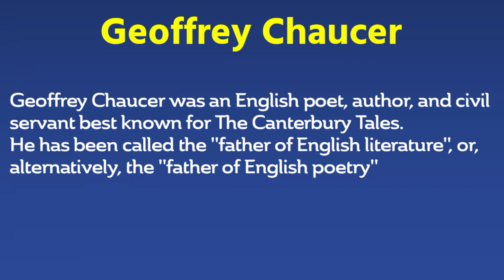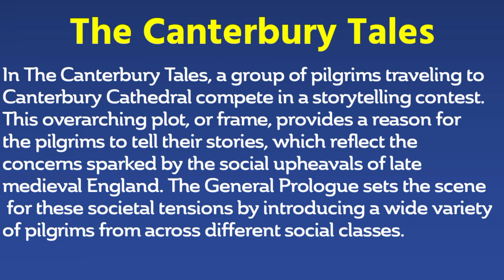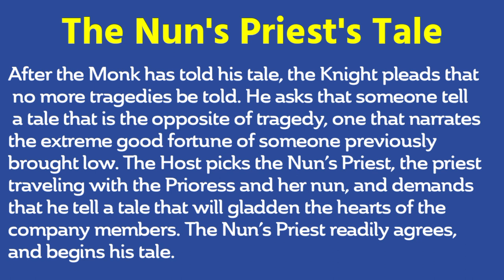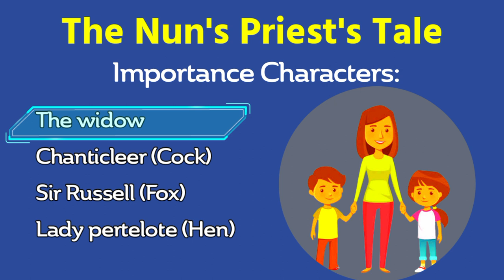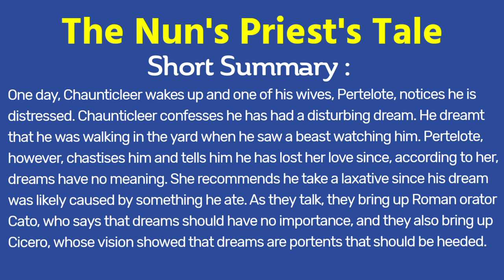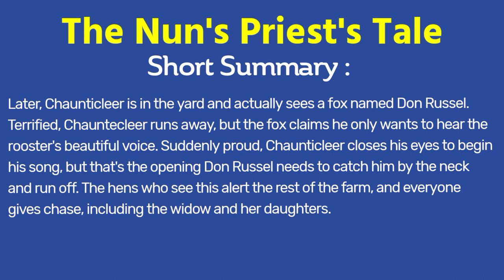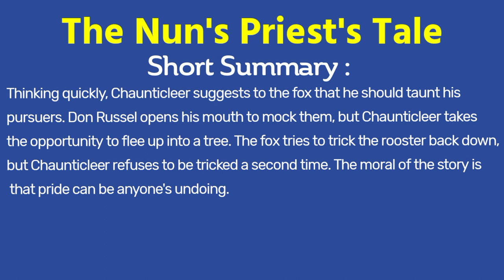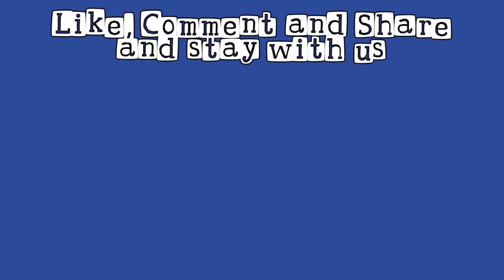The Nun's Priest's Tale: A Summary Of Canterbury Tales In BanglaIক্যান্টারবেরি টেলসের নানের গল্প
After the Monk has told his tale, the Knight pleads that no more tragedies be told. He asks that someone tell a tale that is the opposite of tragedy, one that narrates the extreme good fortune of someone previously brought low. The Host picks the Nun’s Priest, the priest traveling with the Prioress and her nun, and demands that he tell a tale that will gladden the hearts of the company members. The Nun’s Priest readily agrees, and begins his tale.

Summary
 The Nun's Priest's Tale" tells the story of Chaunticleer, a rooster belonging to a poor old widow. The widow lives a very simple life and provides for her two daughters. With little in the way of possessions, the widow eats what little her small farm can provide for her. She eats mostly milk and bread, sometimes an egg, and never drinks wine. In every way, the widow is simple and humble.

Chaunticleer, on the other hand, is a beautiful rooster with seven hens as his wives. As a rooster, his needs are all met, and he has everything he could want.

One day, Chaunticleer wakes up and one of his wives, Pertelote, notices he is distressed. Chaunticleer confesses he has had a disturbing dream. He dreamt that he was walking in the yard when he saw a beast watching him. Pertelote, however, chastises him and tells him he has lost her love since, according to her, dreams have no meaning. She recommends he take a laxative since his dream was likely caused by something he ate. As they talk, they bring up Roman orator Cato, who says that dreams should have no importance, and they also bring up Cicero, whose vision showed that dreams are portents that should be heeded.

Later, Chaunticleer is in the yard and actually sees a fox named Don Russel. Terrified, Chauntecleer runs away, but the fox claims he only wants to hear the rooster's beautiful voice. Suddenly proud, Chaunticleer closes his eyes to begin his song, but that's the opening Don Russel needs to catch him by the neck and run off. The hens who see this alert the rest of the farm, and everyone gives chase, including the widow and her daughters.

Thinking quickly, Chaunticleer suggests to the fox that he should taunt his pursuers. Don Russel opens his mouth to mock them, but Chaunticleer takes the opportunity to flee up into a tree. The fox tries to trick the rooster back down, but Chaunticleer refuses to be tricked a second time. The moral of the story is that pride can be anyone's undoing.

Theme
The Pervasiveness of Courtly Love
The Importance of Company
The Corruption of the human mind.